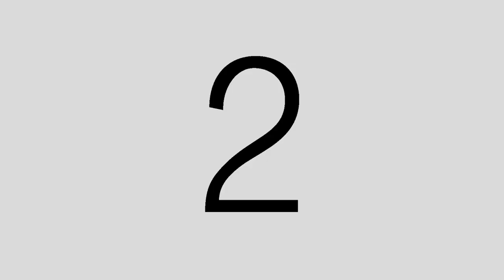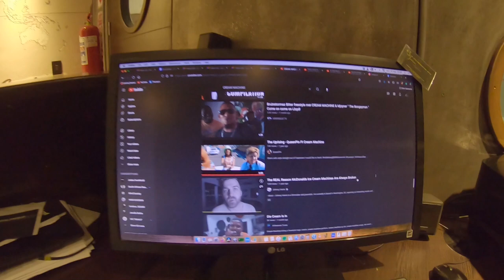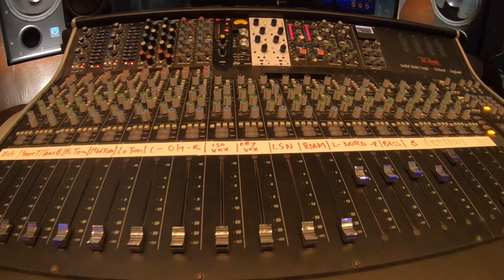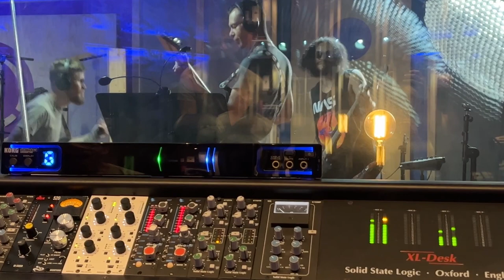As Night Fades: The Documentary (Ep 01)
We were all smiles and laughs when we realized this dream of ours has become a reality.

This is episode one of One Week with ANF, where we documented our experience living together in the same house, and recording our first album at Nautilus Studios in Swakopmund.

ANF is a truly Namibian Metal band that formed in 2016 through great friendships and fun times.
Keep the music alive \m/